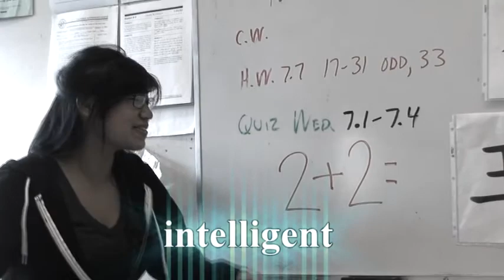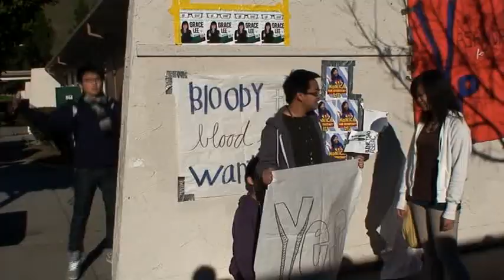Nealay Vasavda for ASB Vice President 2011-2012